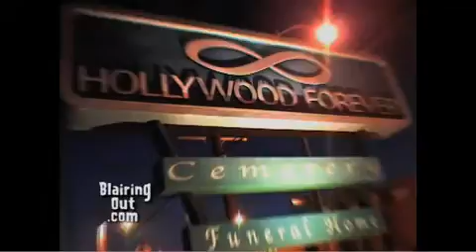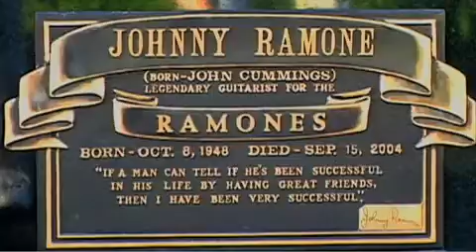Metallica's Kirk Hammett talks to Eric BlairingOut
Eric BlairingOut talks to Metallica's Kirk Hammett about Johnny Ramone ,Dio,The bride of Frankenstein and whats new with Metallica.

The 6th Annual Johnny Ramone Tribute July 25, 2010 Hollywood Forever Cemetary Hollywood, California.